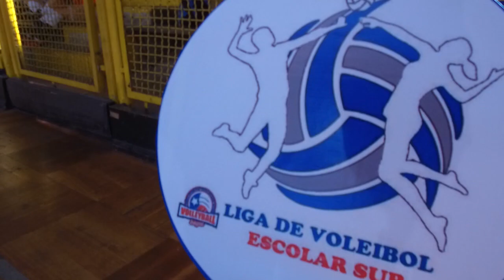Liga de Vóleibol Sur - Tercer Lugar: Regina Pacis vs. San Carlos de Aragón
Las emociones del duelo por el bronce de la Liga de Vóleibol Sur están en INTER CDF. El colegio Regina Pacis enfrentó por el tercer lugar a San Carlos de Aragón por varones.